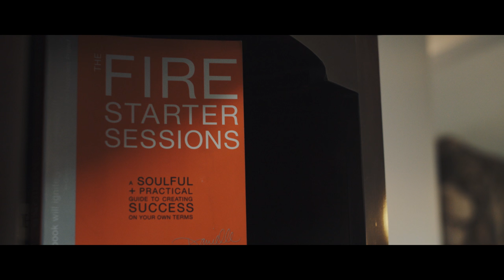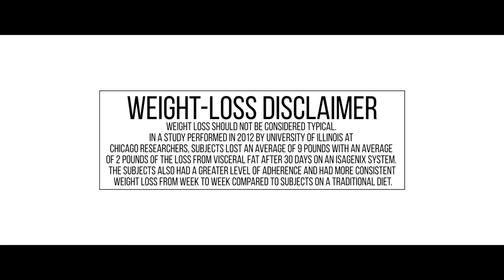The Craft Family Story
Cayla and Chase Craft are independent distributers for Isagenix International, a very popular and successful marketing company for dietary supplements and personal care products. They explained that they needed to replace their current marketing video with one that more precisely reflects their personality, authenticity and success story. Apparently the production company that produced their initial video failed in all respects and left them very disappointing and dissatisfied.
We planned to shoot the video footage we would need in two locations and all in one day so as to inconvenience the Crafts as little as possible. We arrived first in Bakersfield early in the morning and introduced ourselves to Cayla, Chase and their two beautiful children at their home located on a 5 acre lot in the middle of farm equestrian land. Quite a contrast to the numerous oil wells and pumps just a few miles away. With a lot of distance to travel in one day we immediately went to work. While I interviewed the Crafts to learn more about exactly what they wanted to see in their video, Cache and Carrick went about preparing the location we shoot in while Steele filmed some B-Roll footage around their home and property.
During my interview I learned that Cayla was once a registered nurse while Chase was employed as painter where he would scale the huge oil wells to paint and repair them. The Chase’s have since left those jobs and are now at home full time with their children while managing their ever growing distributorship with Isagenix.
With the easy part of the video work completed it was time to drive the 122 miles to Pismo Beach where we would film the rest of the footage we would need to complete the project to the client’s satisfaction. It’s at Pismo Beach where the Crafts often come to relax and enjoy the California sun and sand. It was very evident to me that this little stretch of beach is clearly their home away from home and the families fun get-a-way spot just by the way they lit up getting out of the car. It was truly a beautiful spot and I can see from the looks of my crew that it wouldn’t take much to turn them from a highly effective film crew into a bunch of beach-bums in no time at all. With the day wearing on and more work to do it was time to crack the whip and get back on task.
I decided that this location would be a perfect opportunity to get some magnificent aerial footage using our state of the art U.A.V. (drone) and capture the surrounding beauty of the area, complete with pounding surf and blue skies. While Cache and I set up the drone, Chase produced a guitar from the back of the car along with plastic buckets and shovels and the family hit the sand.
It’s here that I confirmed a previous suspicion. That dogs either really hate drones or they really love them, from out of nowhere no sooner had the props wound up to full speed did we had a pack of them all looking to catch and eat this valuable piece of equipment. Although fast and nimble, none of them had mastered the art of flying yet so as the U.A.V. took off, so did the dogs.
Shooting outdoors is always a blast for my crew and I and it always presents certain challenges that over the years we have learned to prepare for and overcome. One of them is never leave Steele near an unattended guitar because he’ll quickly pick it up and put the camera down, and the other is whenever we are shooting at the beach be sure to always have a bag of French Fries in the kit bag to keep the local Seagull population busy and away from the mics.
Being satisfied that we had some great video ‘safe in the tin’ it was time to call it a day. With the orange sun setting in our rear window and the open road unfolding in the windshield we started our 400 mile journey back home.